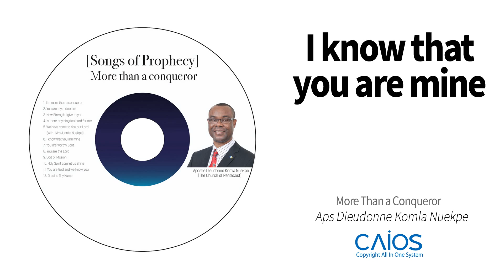[CCM Album] Aps Dieudonne Komla Nuekpe /More Than a Conqueror - I know that you are mineㅣ기도음악 ㅣ찬양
앨범명 : More Than a Conqueror
앨범아티스트 /Aps Dieudonne Komla Nuekpe
앨범장르 : 종교음악 /
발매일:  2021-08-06